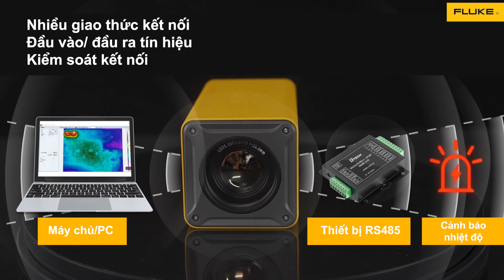Camera nhiệt cố định Fluke RSE 60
Tính năng chính
- Độ phân giải IR 640 × 480 (RSE60) & 384 × 288 (RSE30) cho phép người dùng hình dung chính xác những thay đổi nhiệt độ nhỏ.
- Hệ thống lấy nét tự động giúp tiết kiệm rất nhiều thời gian và công sức bằng cách giữ cho máy ảnh luôn tập trung vào mục tiêu.
- Tốc độ khung hình 30Hz & đầu ra video băng thông 1,8 Mb mang lại trải nghiệm hình ảnh mượt mà bằng cách ghi lại chi tiết những thay đổi nhiệt độ nhỏ nhất.
- Phạm vi đo nhiệt độ rộng từ -20 °C đến 2000 °C (RSE30H/60H) cho phép sử dụng máy ảnh trong nhiều ứng dụng khác nhau.
- Tương thích với các ống kính Tiêu chuẩn, góc rộng và ống kính tầm xa, đáp ứng nhu cầu R&D, kiểm tra và giám sát chất lượng.
- Phần mềm PC SmartView IR kết hợp với Open API SDK cung cấp khả năng tùy chỉnh phần mềm & tầm nhìn công nghiệp.
VPDD Fluke tại Việt Nam
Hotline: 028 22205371